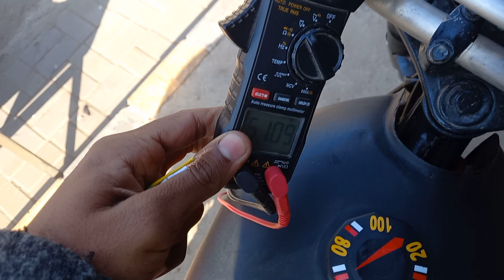new electric bike ready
My aim is to transfer my scientific knowledge to my friends.